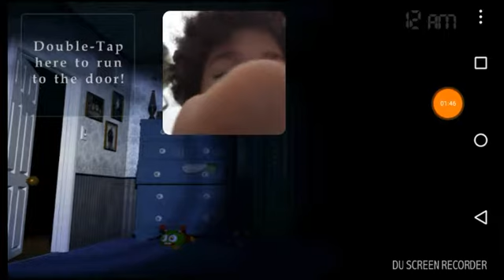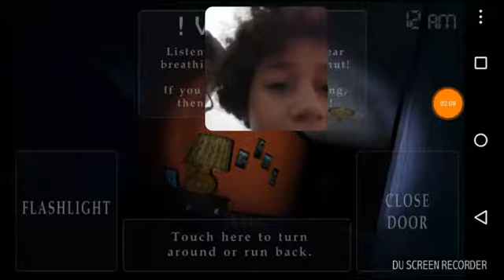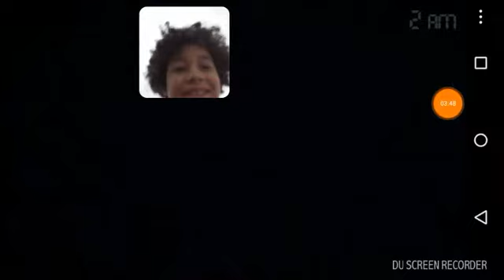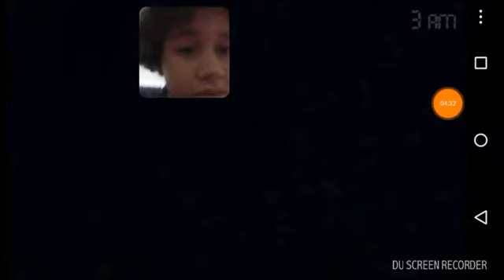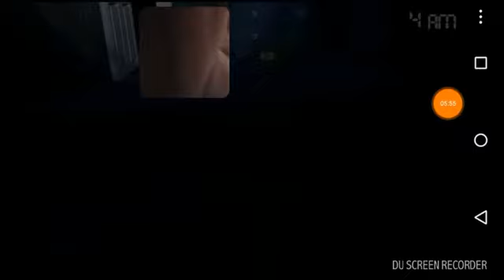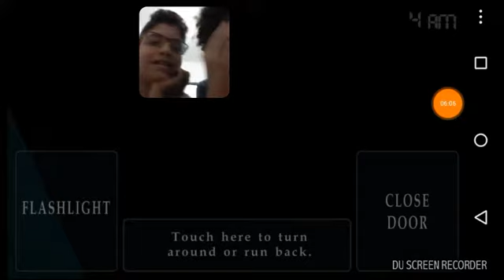Five nigh att fredy as 3:00 da manhã